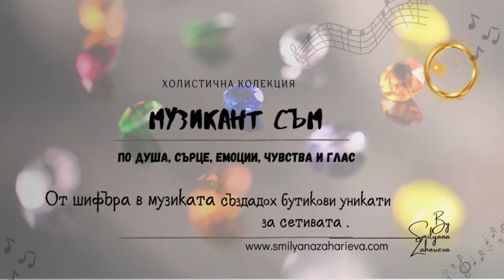Парфюм бижу от музиката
Холистична колекция от музиката.